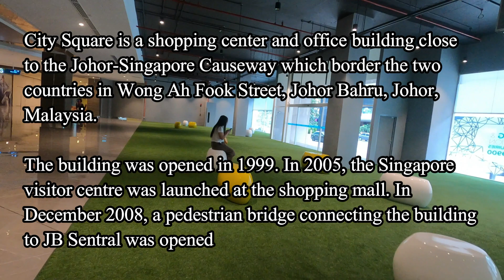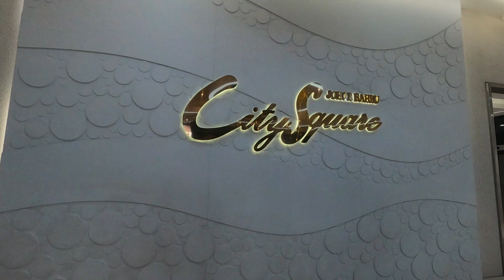City Square Johor Bahru, Malaysia [Travel Vlog]